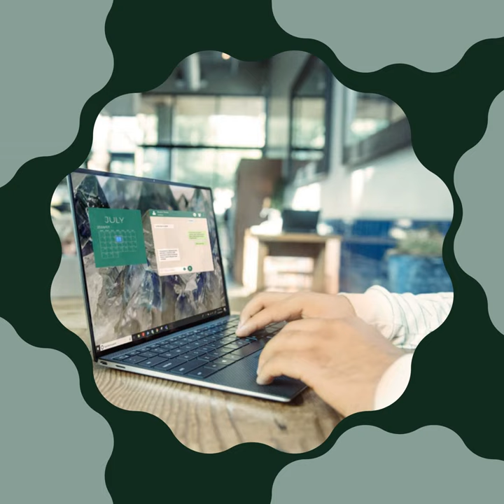Quartet Jazz Soundtrack for Office Espresso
Quartet Jazz Soundtrack for Office Espresso · Night Club Jazz Deluxe

Quartet Jazz - Ambiance for Cozy at Work